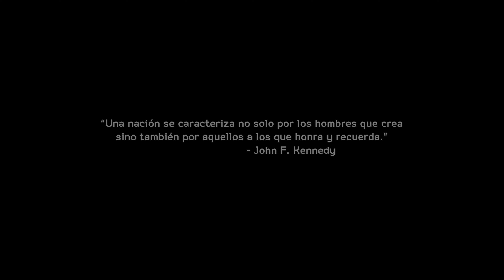GTX 1070 8GB OC - @ 4K 60ᶠᵖˢ✔- Misión #1 -"Consecuencias imprevistas"- Medal of Honor Warfighter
Medal of Honor: Warfighter utiliza el motor Frostbite 2.0, que fue fabricado por otra subsidiaria de EA , DICE , que fue socio de Medal of Honor (2010) . El motor ha mejorado enormemente los esquemas gráficos y ha permitido escenas más complejas.

Las funciones antiguas del motor anterior, como "pedir munición", pico y inclinación y deslizamiento, han regresado del motor anterior. Las nuevas características de la campaña son cosas como Dynamic Door Breach y la microdestrucción.

🐒Desarrollador:      Danger Close Games

🐒Distribuidor:       Electronic Arts

🐒Productor :      Greg Goodrich

🐒Escritor:             Adrian Vershinin
🐒Compositor:     Ramin Djawadi
🐒Director(s):      Drew Stauffer
🐒Programador(s):     Paul Keet

🐒Artista(s): Beau Anderson
🐒Motor Gráfico:     Frostbite 2

🐒Plataforma(s): Microsoft Windows, PlayStation 3, Xbox 360
🐒Idiomas: inglés, francés, alemán, italiano, español, polaco, ruso y chino tradicional.

🐒Lanzamiento: NA: October 23, 2012

🐒Formato:       DVD, Blu-ray Disc, Descarga digital
🐒Dispositivos de entrada: Mouse, teclado, gamepad

Disfruten Enjoy.